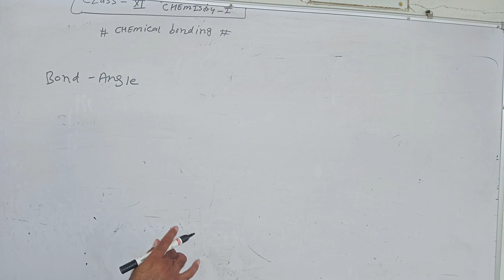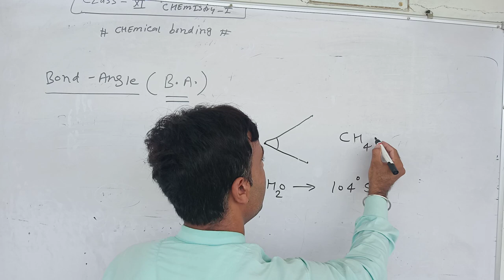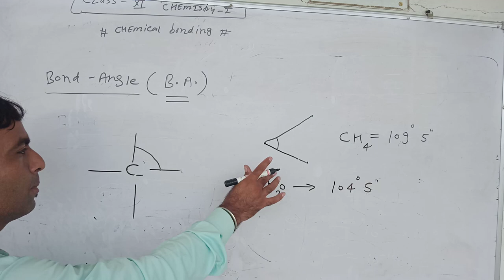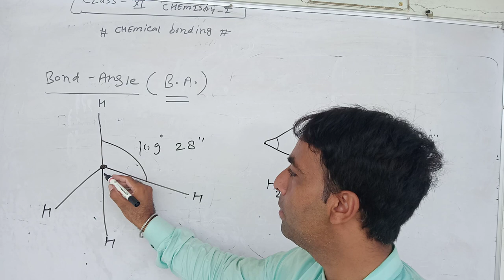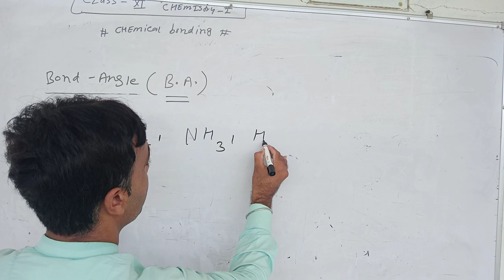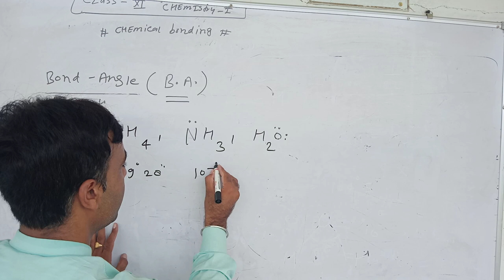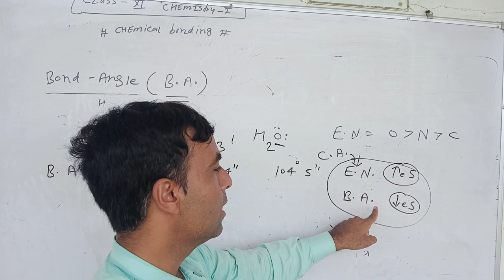bond parameter part3